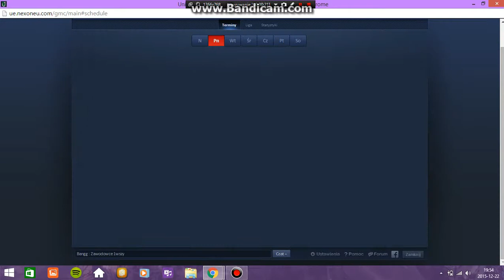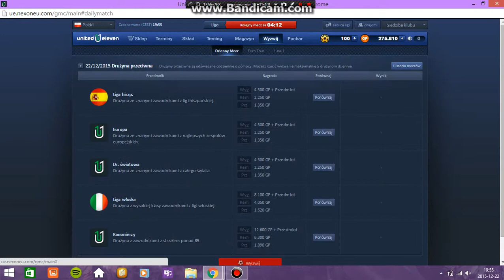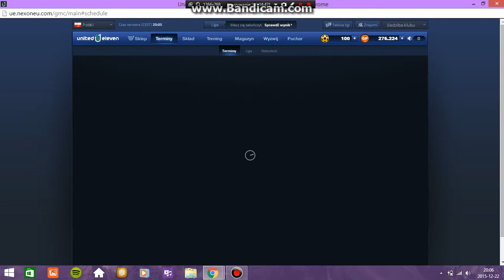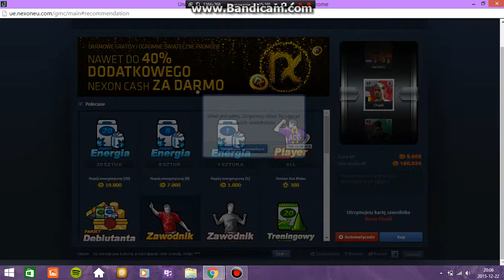United Eleven Ta gra mnie oszukuje!